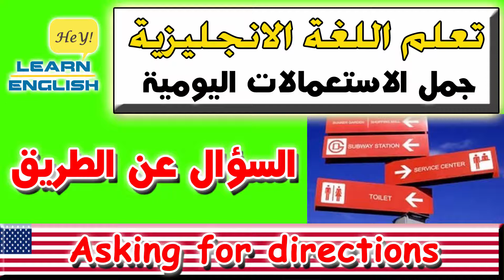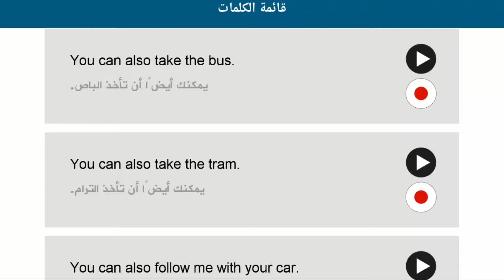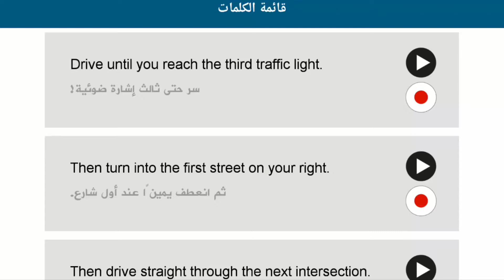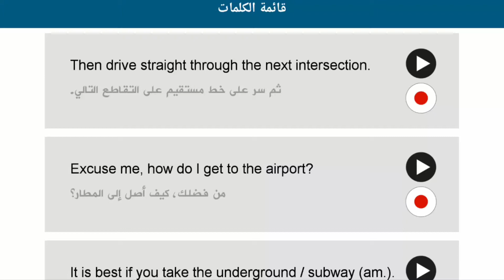محادثة انجليزية السؤال عن الطريق‬‬‬ جمل انجليزية هامة تعلم اللغة الانجليزية